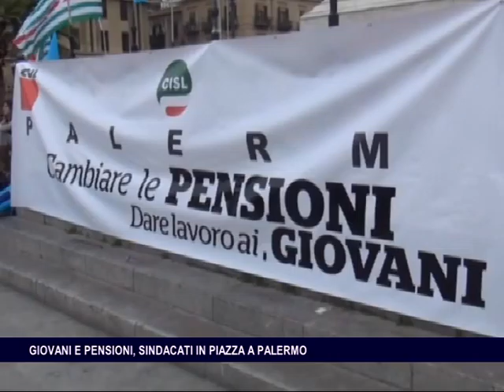GIOVANI E PENSIONI, SINDACATI IN PIAZZA A PALERMO